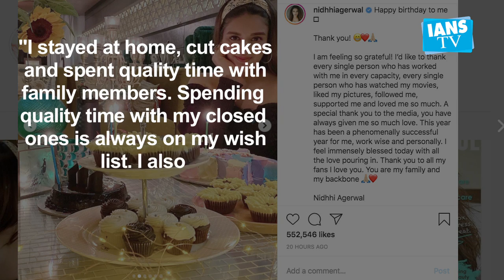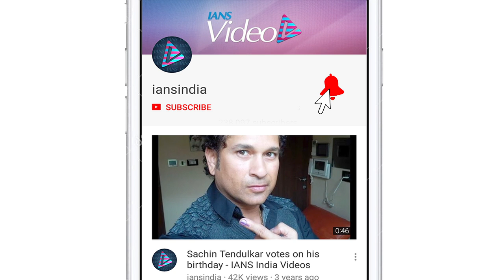Nidhhi Agerwal's productive lockdown: Yoga, fitness and detox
Actress Nidhhi Agerwal says she has been extra careful about staying fit through the lockdown months.